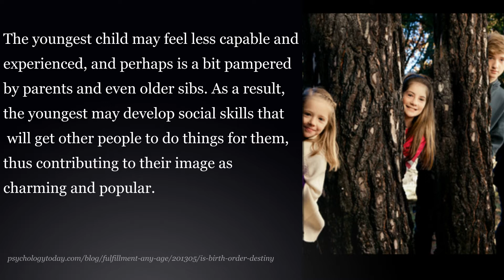How Birth Order Affects Your Personality